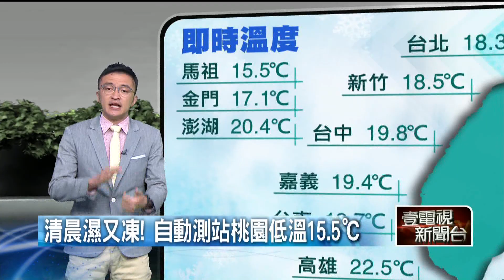天雨路滑備雨具 雙北基宜大雨特報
今清晨最低溫在桃園僅有15.5度，濕涼天氣到今天，明天起東北季風漸弱，而第26號颱風「海鷗」，今轉為熱低壓，緊接著27號颱風「鳳凰」接力，預估對台灣影響不大，些微水氣擾東部。